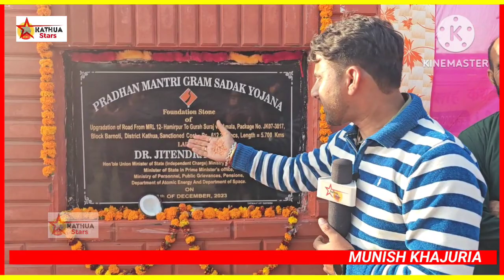केंद्रीय मंत्री डॉक्टर जितेंद्र सिंह ने 612.29 करोड की लागत से बनने वाली सड़क मार्ग का किया उद्घाटन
केंद्रीय मंत्री डॉ जितेंद्र सिंह पहुंचे हमीरपुर व अमाला से लेकर गुड़ा सुरजा तक बनने वाली सड़क मार्ग का उद्घाटन करने।